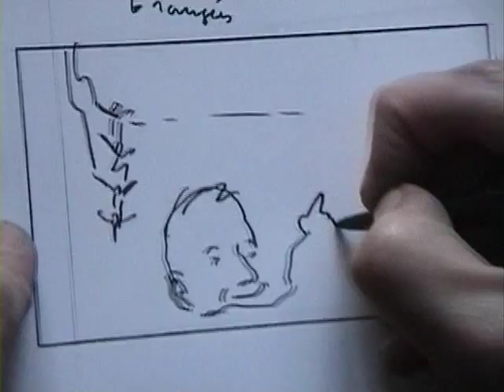Cédric Klapisch | Les Poupées Russes (2005) | Making Of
Music Composed by Loïk Dury and Laurent Levesque. Recorded in 2005.